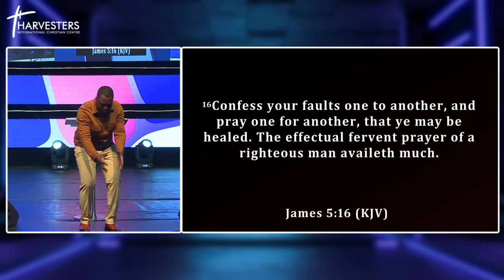Ending The Endless Cycle Of Loneliness For Singles (Sermon Only) | Pst Bolaji Idowu | 2nd Oct 2022